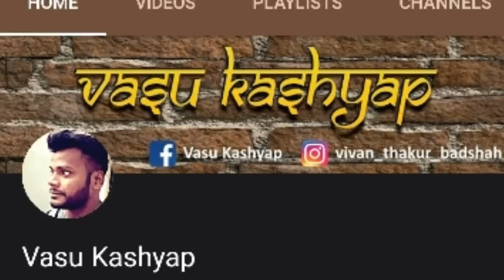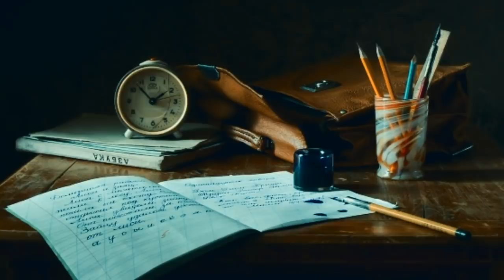दाे सच्ची डरावनी कहानियाँ | Two Real Horror Story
Dosto aaj mai aapke liye laya hoo. apne subscriber ki bheji hui do bilkuk sachchi darawani kahaniya . mujhe ummid hai ki aapko ye kahaniya jarur pasand aaengi. thank you.
pehli kahani mujhe tripura , agartala se bheji gayi hai aur dusri kahani mujhe lucknow se bheji gayi hai.